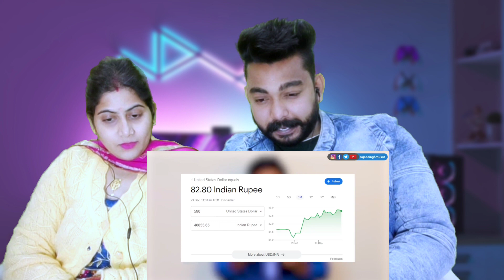बाप रे…150000 कपड़ा कौन पहनता हैं 😲😲 | Khesari Lal Yadav | Reaction video